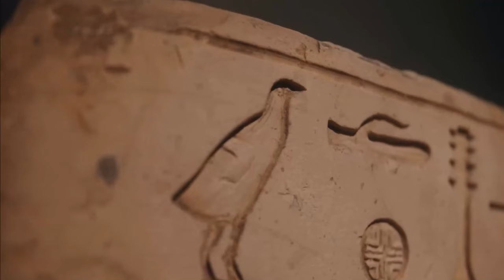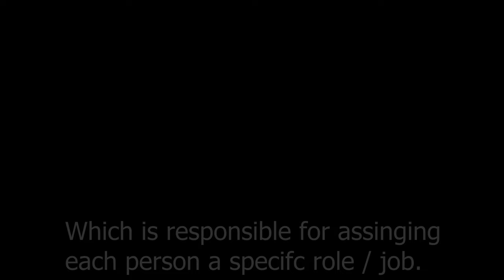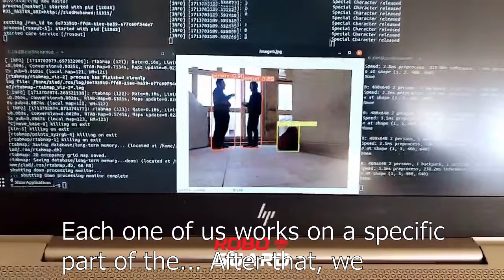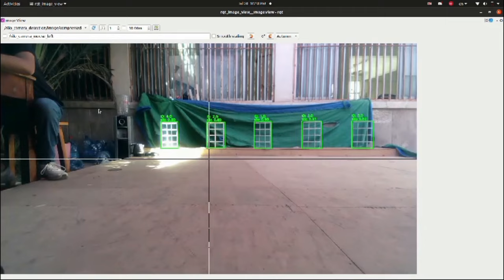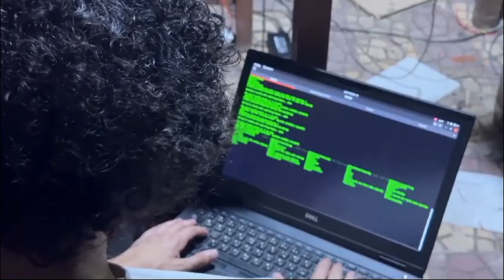M.I.A Robocon '24 Egypt Team Documentary